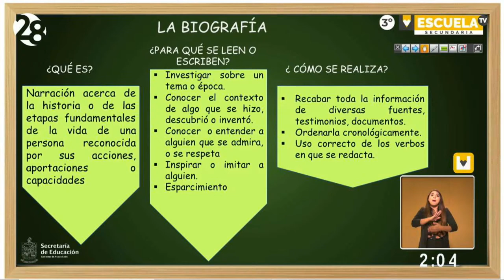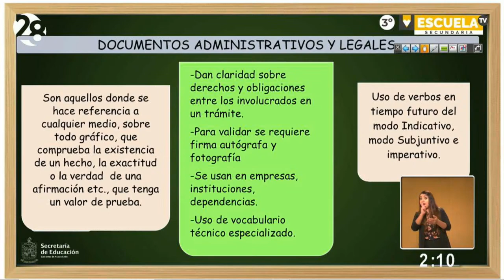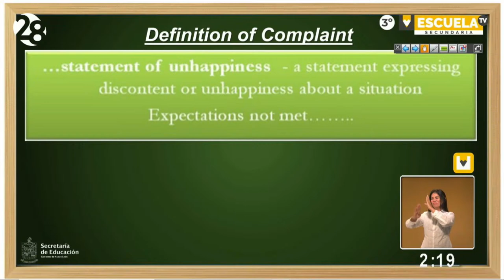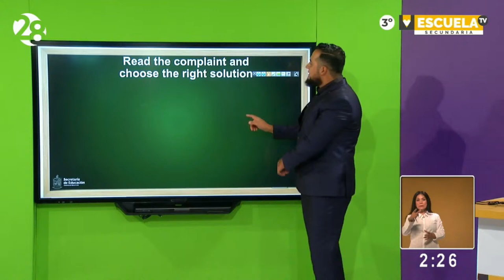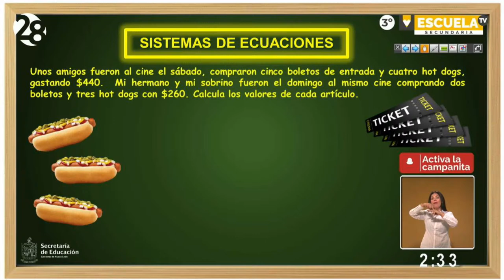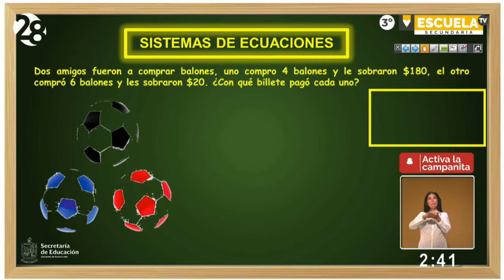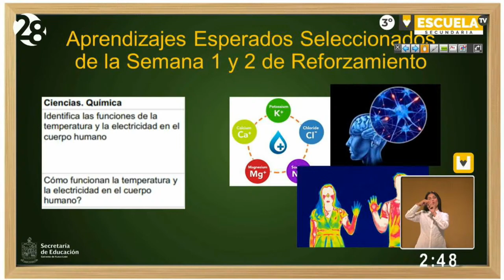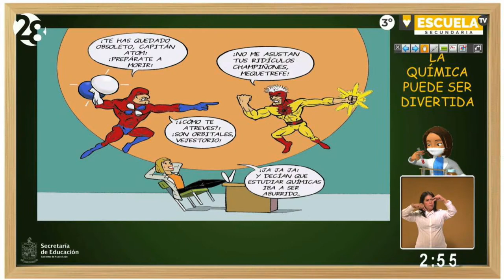Escuela TV Reforzamiento - 3º de secundaria - Clase 2 - 07/09/20